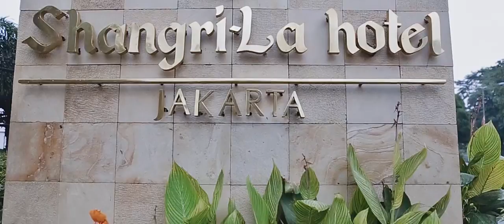ALVIN + VONNY // SDE // Same Day Edit // Destination Wedding // Wedding at Shangrila Jakarta